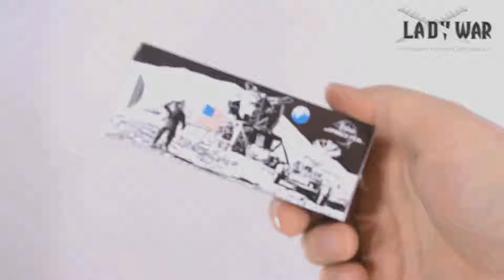lady war fisher space pen gold FP3071